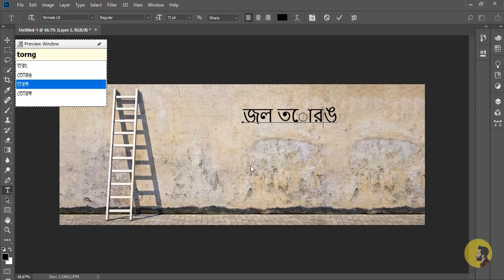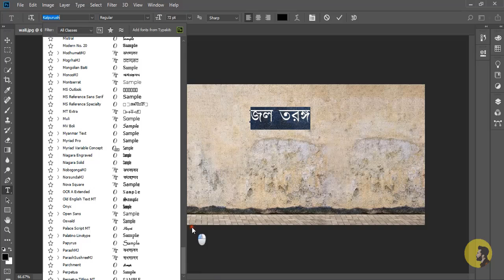How to write Bangla in Adobe Photoshop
if you have problem writing bangla in photoshop, this video can help you.